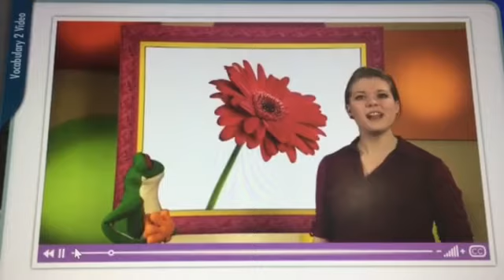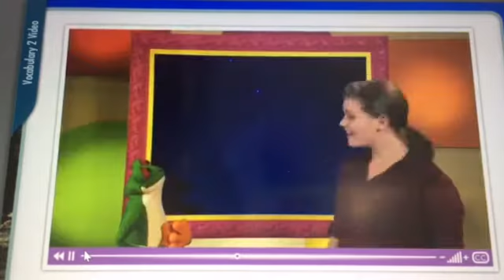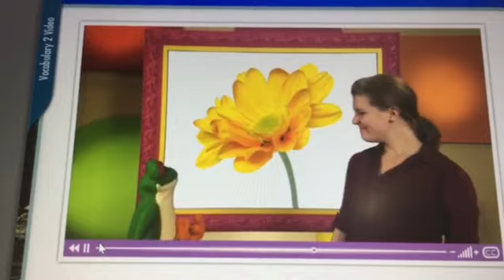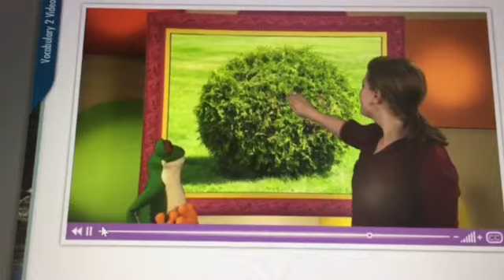Clip hướng dẫn từ mới